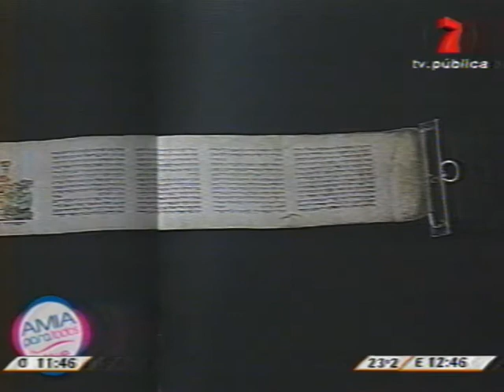Amia TV - 08/03/2009 - Parte 4